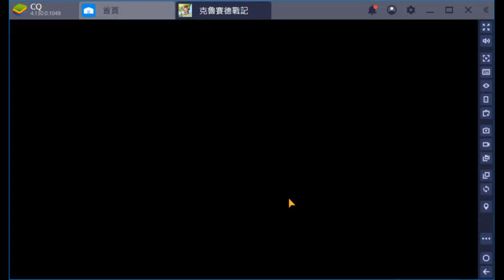CrusaderQuest - Beatrice, Genevie, Osiris| C10H CLEAR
Osiris AA 2000PEN/ STEAL LIFE RING